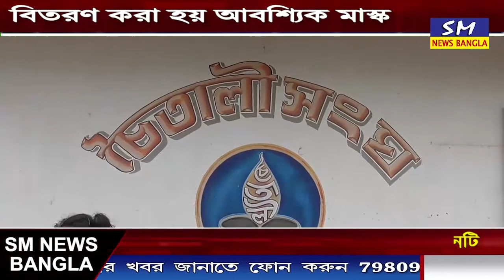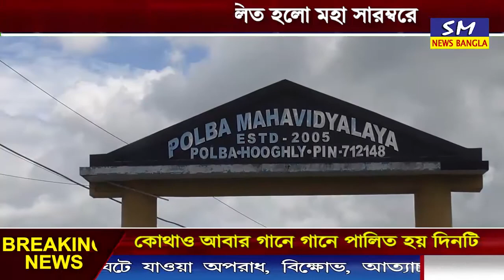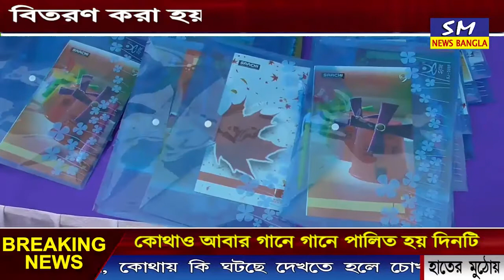sm_news-bangla 15 august 74th Independence day